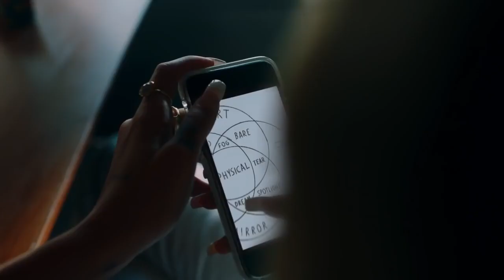DUA LIPA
IF IT IS not me